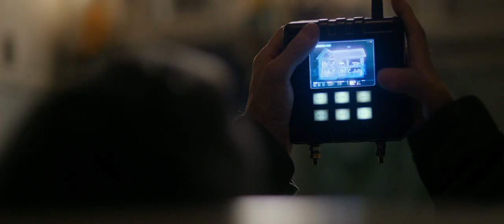Tomorrowland Trailer HD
Storyline

A family reunion at a remote mansion takes a lethal turn when they are trapped inside and forced to play a deadly survival game where only one will make it out alive.